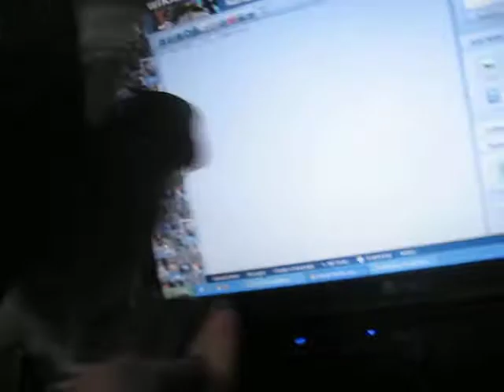Cute little CJ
I love my CJ, she's so cute :)